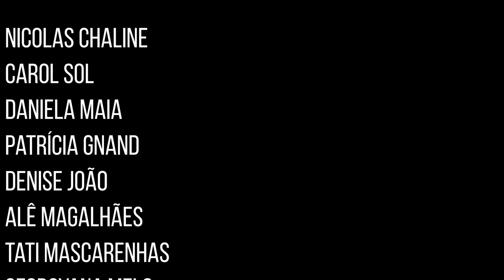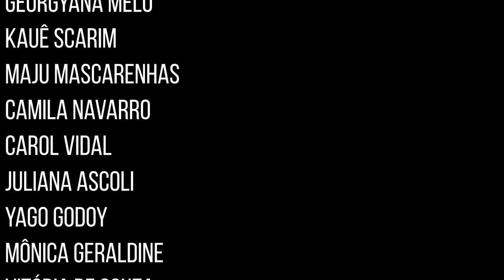Floresta é o nome do mundo, de Ursula K Le Guin | CICLO DE HAINNISH